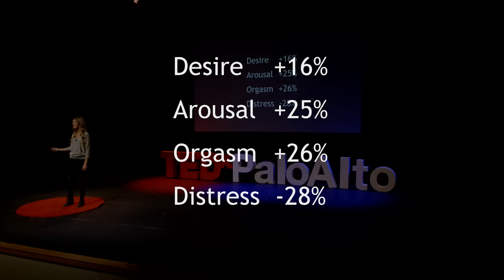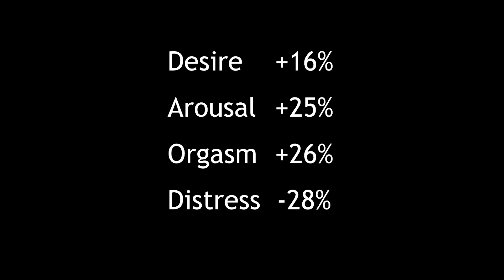Reclaiming Female Sexual Desire | Pamela Joy | TEDxPaloAlto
After a decade-and-a-half at Apple and Facebook, Pamela left her career in high tech to found Down To There to share her real-life stories of challenges and successes around sexuality in her marriage.

Through her writing, speaking and coaching, she hopes to inspire individuals and couples to find ways to renew and deepen desire and intimacy in their own relationships.

Pamela is also passionate about raising awareness within the medical and mental health communities about the positive impact of peer support on female sexual health, recently presenting her research on this topic at the 2018 International Society for the Study of Women’s Sexual Health conference.